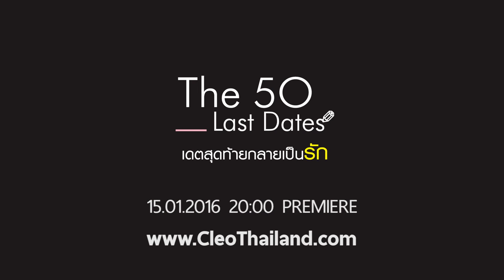[TEASER] The 50 Last Dates เดตสุดท้ายกลายเป็นรัก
หนังสั้นเรื่องแรกของนิตยสารคลีโอ!
15 มกราคม 2016  20:00 เป็นต้นไป
100% Best Friend